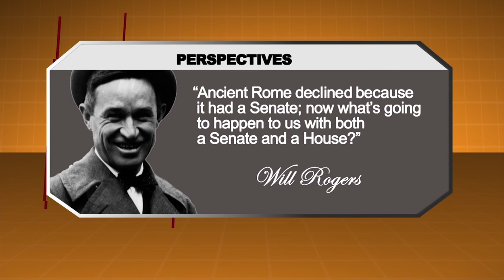Perspectives: Becky Hobbs - Producer of NANYEHI